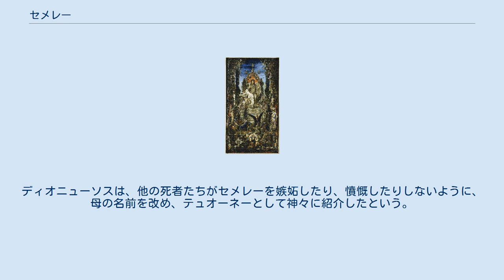セメレー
ギュスターヴ・モローの1894年と1895年の間の絵画『ゼウスの雷光にうたれるセメレー』。
ギュスターヴ・モロー美術館所蔵。
 セメレー（古希: Σεμέλη, Semelē）は、ギリシア神話に登場する女性である。
長母音を省略してセメレとも表記される。
テーバイの王カドモスとその妻ハルモニアーの娘で、アウトノエー、アガウエー、イーノー、ポリュドーロス、イリュリオスと兄弟。
ゼウスの子ディオニューソスの母。
元はプリュギアやトラーキアで信仰されたゼメロー（プリュギア語で「大地」の意）という大地の女神だったと考えられている。
 ゼウスは密かに人間の姿をとってセメレーと交わり、セメレーは身重となった。
このことを聞きつけたヘーラーは、嫉妬心を燃やした。
ヘーラーはセメレーのかつての乳母であった老婆に身をやつし、セメレーに近づいてこうそそのかした。
「あなたの交際相手は、本当は恐ろしい化け物かもしれない。怪しいと思ったら、本当の身分を明かすように言いなさい」。
セメレーはこの忠告に従い、ゼウスに「愛の証に私の願いを一つ聞いてほしい」と持ちかける。
ゼウスが「ステュクス川に誓って必ず叶える」と約束すると、セメレーはゼウスに真の姿を見せるよう迫った。
雷火をまとった神の本性を現せば、生身の人間の体では耐えきれず、たちどころに焼け死んでしまう。
ゼウスは約束したことを後悔したが、ステュクス川にかけた誓いは神といえど背けない絶対的なものであった。
ゼウスは変身を解いたが、セメレーはまばゆい灼熱の閃光に焼かれて絶命した。
（あるいは、正体を明かすように迫ったが、ゼウスがこれを聞き入れないので、セメレーは本当の姿を示さない限り寝室に入ることを許さないようにし、ついに怒ったゼウスが雷光に包まれた真の姿を現し、セメレーは雷光に当たって焼け死んでしまった、とする話もある。） セメレーの胎児はヘルメースが取り上げ、ゼウスの大腿のなかに縫い込んだ。
この時胎児は6ヶ月であり、さらに3ヶ月後に誕生したのがディオニューソスである。
ディオニューソスは、このために「二度生まれた者」「二つの門の子」などと呼ばれる。
 古代ギリシアの地にディオニューソスの信仰が確立され、神の座を占めるようになったとき、彼はレルネーの底なし沼を通ってタルタロスに下った。
ディオニューソスは、ギンバイカの木をペルセポネーに贈り、これと引き替えに母親のセメレーを連れ戻した。
ディオニューソスから神性を分け与えられたセメレーは女神となった。
セメレーはトロイゼーンのアルテミスの神殿に入り、そこから天に昇った。
ディオニューソスは、他の死者たちがセメレーを嫉妬したり、憤慨したりしないように、母の名前を改め、テュオーネーとして神々に紹介したという。